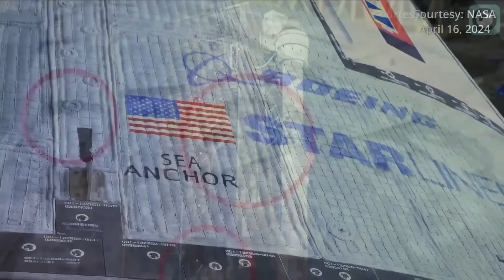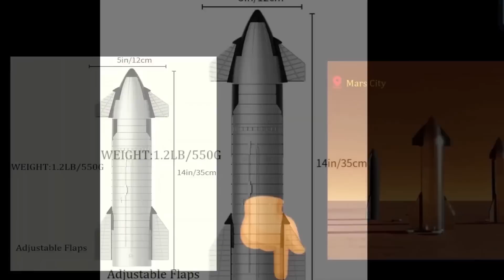Finally SpaceX Just Declared This After Starship Launch!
After years of relentless work, day and night, SpaceX has finally proven that they can achieve whatever they set their sights on, and this was made clear when they successfully caught the Starship booster during Flight 5. Although SpaceX and Musk had openly stated that they would attempt this catch, many experts doubted it was possible at this stage of Starship’s development. They believed Musk's declaration was more about grabbing public attention than reality. But SpaceX shocked everyone by pulling off what seemed impossible, catching the booster with precision.
While other companies might take time to celebrate after such a monumental achievement, SpaceX doesn't rest. Even after pulling off this historic feat, they've already revealed something even bigger on the horizon.
On October 13, 2024, SpaceX launched Starship Flight 5 from its Starbase facility in Boca Chica, Texas, marking one of the most significant milestones in the Starship program's development. The launch was powered by the Super Heavy booster with its 33 Raptor engines, propelling the vehicle skyward in a successful liftoff. For the first time in spaceflight history, SpaceX achieved a remarkable midair catch of the Super Heavy booster. This catch was carried out by the massive mechanical arms attached to the launch tower, known as Mechazilla. After separation, the booster executed a controlled descent and hovered above the landing pad, where the arms precisely captured it.
Meanwhile, Ship 30, the Starship upper stage, was launched on a suborbital trajectory and successfully splashed down in the Indian Ocean after its flight. Despite some minor damage to the control flaps during re-entry, the upper stage performed as expected, landing close to a pre-designated point in the ocean. Although Ship 30 wasn’t intended for recovery, its performance provided SpaceX with critical data for refining future missions.
This achievement in booster recovery is monumental for SpaceX’s long-term goal of creating a fully reusable space transportation system. Reusability, particularly of both the booster and upper stage, is essential for making space travel more affordable and frequent, paving the way for human missions to the Moon, Mars, and beyond.